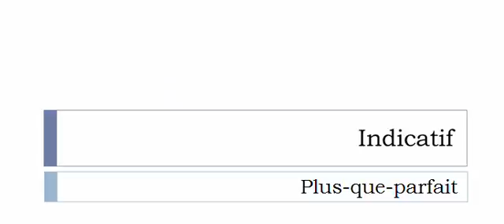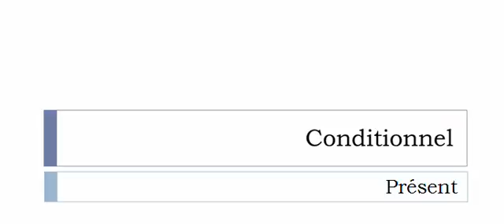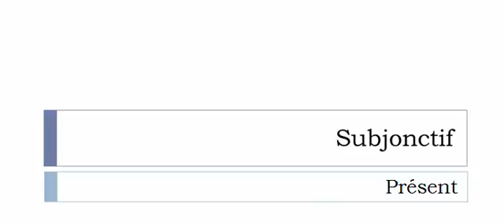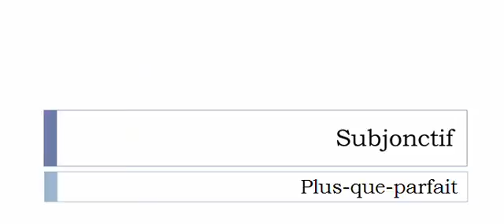الفعل الفرنسية = Canuler